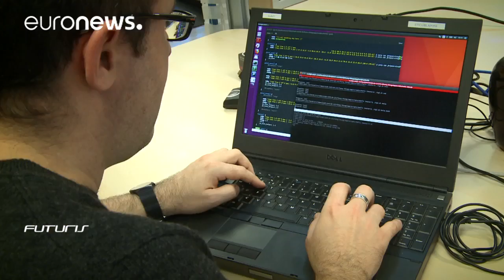The future of work: human-robot collaboration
Italian scientists are developing humanoid robots that can observe and learn from human behaviour. Those robots can then collaborate with humans across a range of sectors.